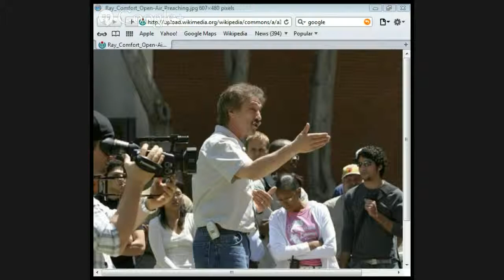Democracy,Public Space and Preaching by Jason Burns